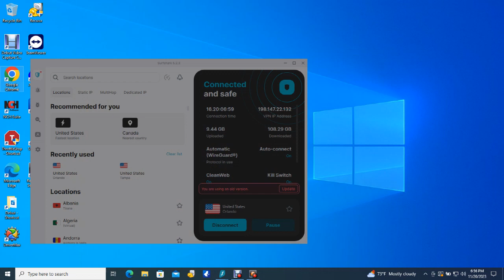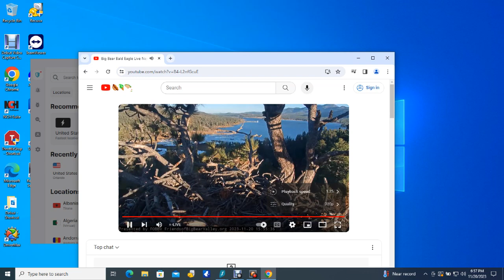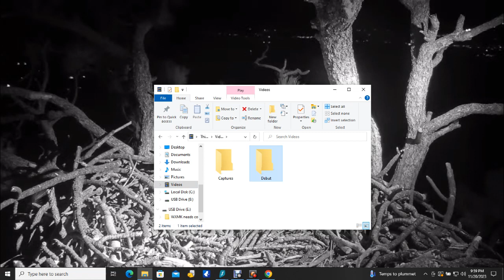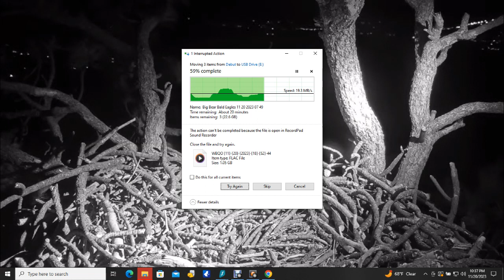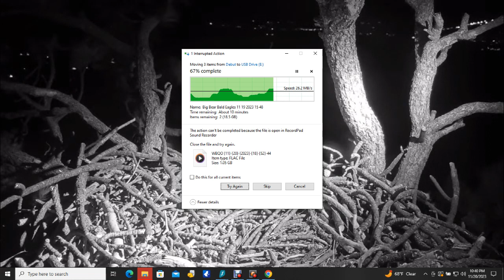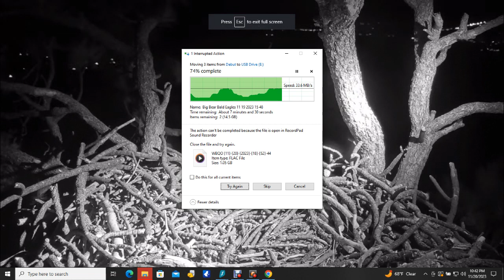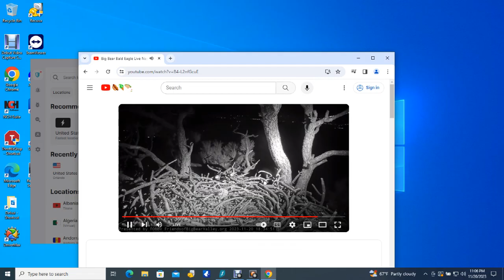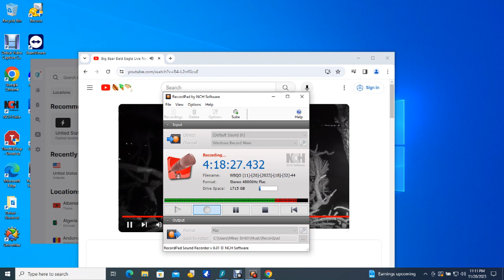Big Bear Bald Eagles 11/20/2023 15:49